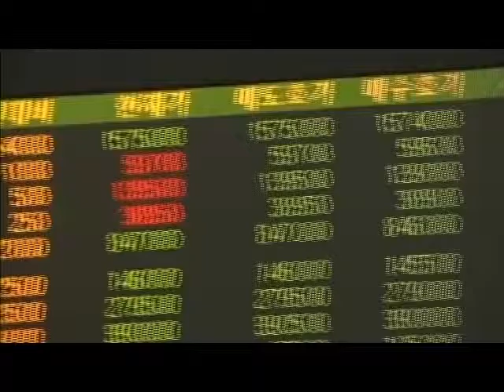Multas notificadas por e-mail ou mensagens de celular podem ter até 40% de desconto. ED 120 Bloco 2